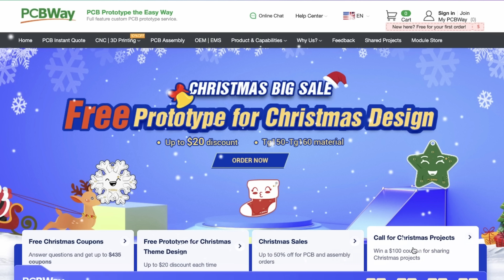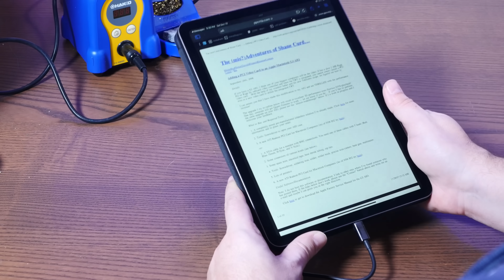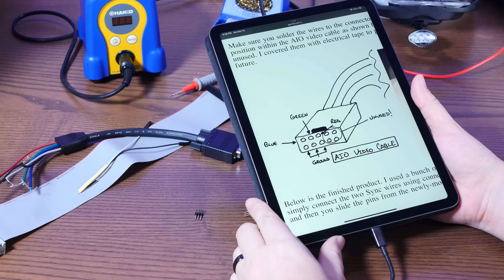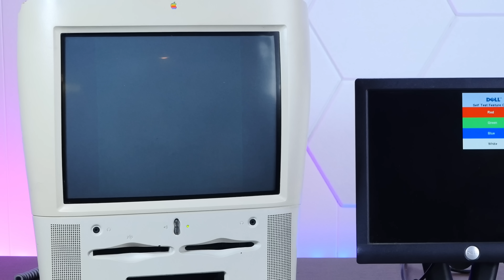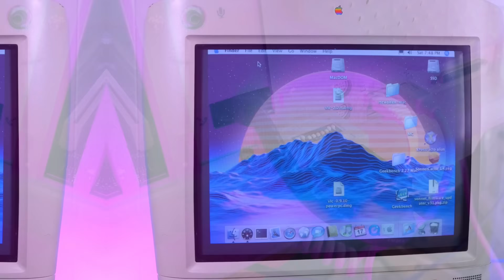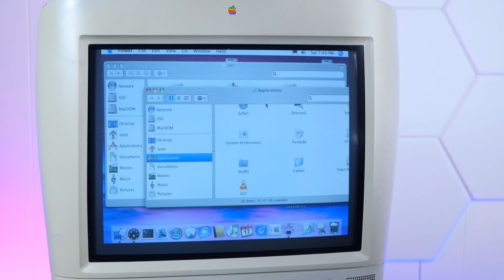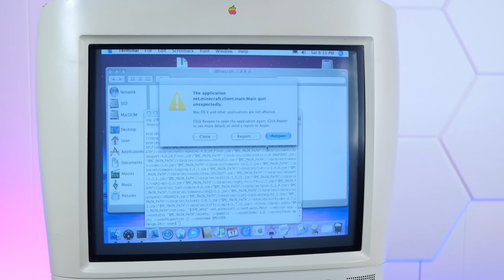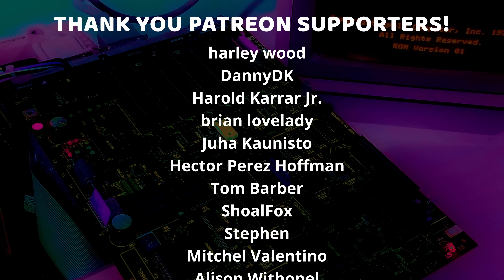Hacking A Video Card into a Molar Mac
Thanks - The G3 All in One "Molar" Mac was never intended to have upgraded video. In fact, the video signals are split between two different connectors on a weird, proprietary "personality" card.

So, let's hack it up and upgrade the video anyway! And maybe even play Minecraft!